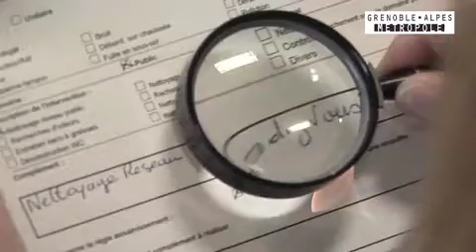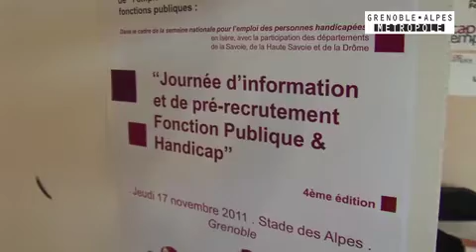Travail et handicap : faire mieux c'est possible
La Métro participait le 17 novembre au Forum pour l'emploi des personnes handicapées dans la fonction publique. Un temps privilégié de pré-recrutement.

Objectif : faciliter l'entrée d'employés en situation de handicap.

Une journée qui représente, pour la Métro, une action parmi d'autres dans la politique volontariste qu'elle mène depuis 2004 pour l'emploi de personnes handicapées au sein de ses services.